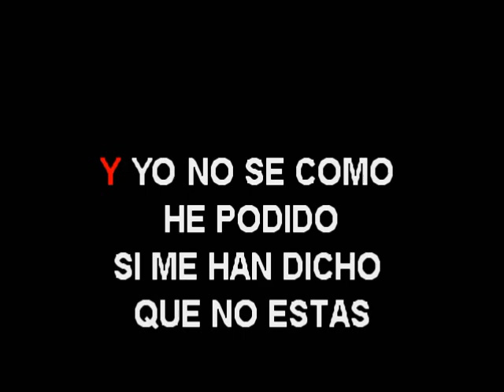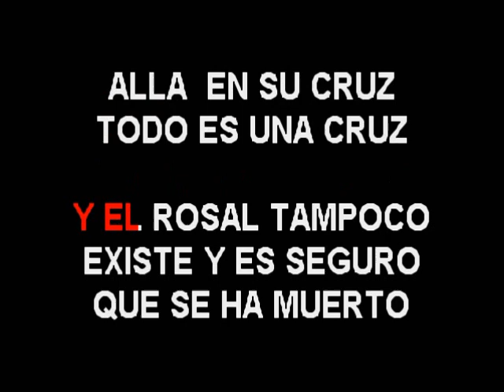LA GRAN MANZANA NADA BOLERO 1985 KARAOKE